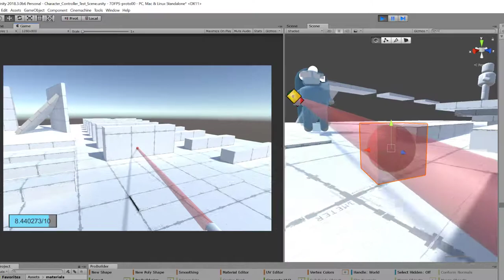km0 2018-10-29 00-03 7DFPS hitscan weapon IK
Day 9 of 7DFPS
Yes, 9. We still haven't submitted.

Today I've made possible for the transform syncing to be partial. E.g. one could sync only position and Y rotation, and uniform scaling.
I've also worked on hitscan weapons. I've setup a dummy target with 8 capsules, two per limb, one for the torso and one for the head. Now I recognize which part is hit and of which player character.
The hit is shot from the weapon toward the point at the center of the view. The barrel of the weapon can be ofsetted from the Z of the weapon forward axis. The weapon rotates to have the barrel point to the target.
Artists have managed to import the animations and the models in Unity, but I still haven't put them in Unity.
They are now working on the environment assets.